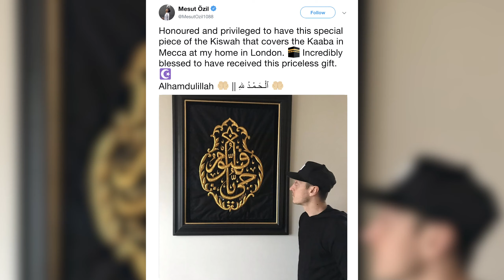شاهد.. قطعة من كسوة الكعبة في منزل أوزيل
حصل الألماني مسعود أوزيل، نجم أرسنال الإنجليزي على هدية مميزة تمثلت في قطعة من كسوة الكعبة المشرفة علقها على جدار منزله في العاصمة البريطانية لندن.

ونشر أوزيل صورة لقطعة من كسوة الكعبة على حسابه على موقع التواصل الاجتماعي في تويتر، وأرفق الصورة بتعليق كتب فيه: "كرم وامتياز لوجود هذه القطعة الخاصة من الكسوة التي تغطي الكعبة في مكة في منزلي في لندن. مباركة بشكل لا يصدق، تلقيت هذه الهدية التي لا تقدر بثمن، الحمد لله".
ولا يعيش مسعود أوزيل البالغ 30 عاما أفضل أيامه في أرسنال، إذ لا يعتمد عليه المدرب الإسباني أوناي إيمري، ويتردد أن إدارة المدفعجية تريد بيعه للتخلص من الراتب الضخم الذي يحصل عليه ويقدر بـ 350 ألف جنيه إسترليني أسبوعيا أي حوالي 440 ألف دولار.

المصدر: وكالات